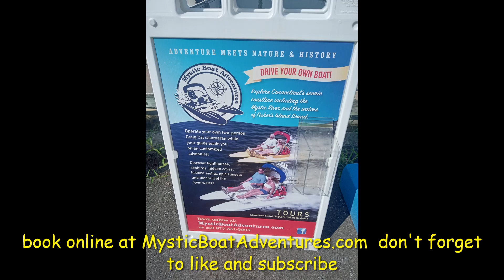Mystic Boat Adventures Mystic Connecticut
this is a video of a trip we made to Mystic Boat Adventures